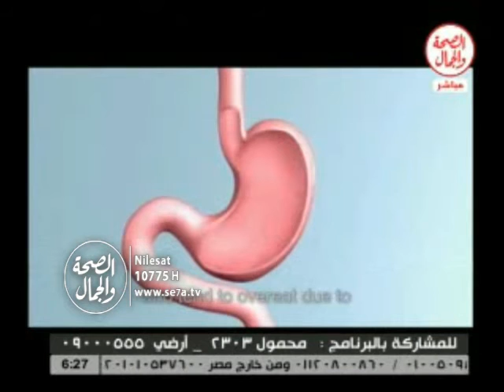اسرار الكبد 13 1 2016 || الفيروسات الكبدية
اسرار الكبد || الفيروسات الكبدية
د/ عامر عبد الحميد جمعة
استاذ الكبد والجهاز الهضمى